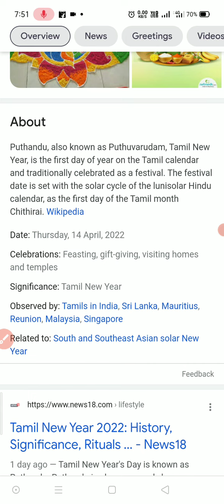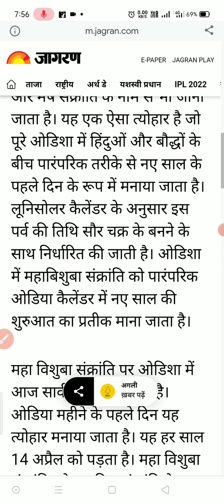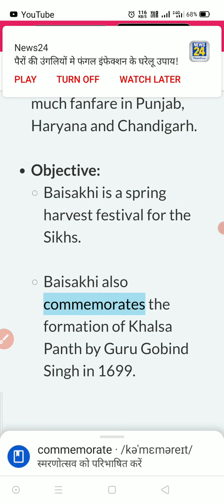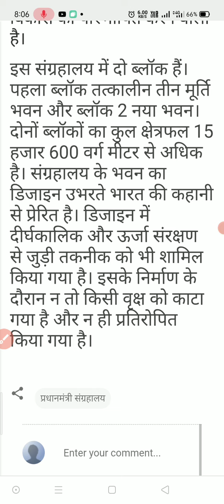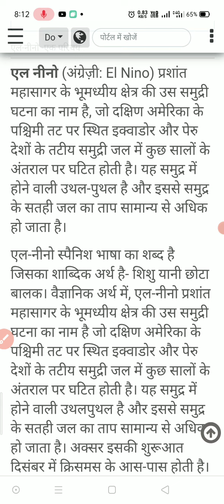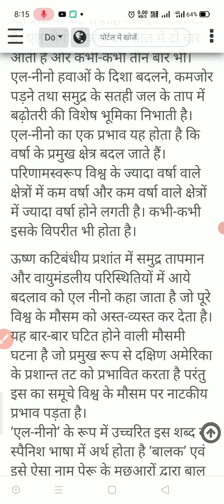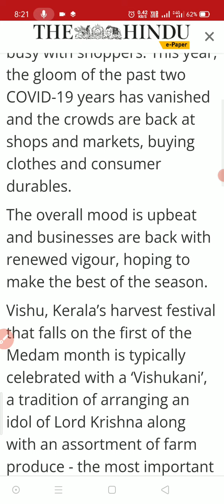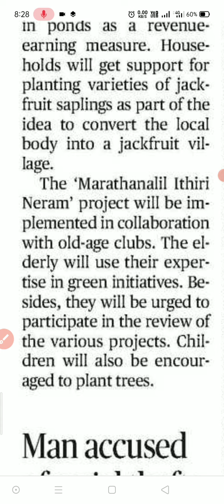15 april 2022 |the hindu newspaper analysis|current affairs 2022|thehinduanalysistoday thehindu#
15 april 2022 |the hindu newspaper analysis|current affairs 2022|thehinduanalysistoday thehindu#

15_april_2022# The Hindu editorial discussion and news analysis in Hindi(UPSC/RPSC/SSC/IBPS/EPFO/Bank)

UPSC

UPSC syllabus

UPSC online

UPSC exam

civil preparation

UPSC preparation

UPSC motivation

crack IAS

crack UPSC

UPSC EPFO

RPSC exams

Daily Current affairs MCQs,  Next Exam Daily Current Affairs,  NextExamDailyCurrentAffairs,  Next Dose Daily Current Affairs, NextDoseDailyCurrentAffairs,  NextExamCurrentAffairs,  NextExamNextDose, Online Study Point,  Online Study Point Current Affairs,  Online Study point Daily current affairs, OnlineStudyPoint,  OnlineStudyPointdailycurrentaffairs, SarkariJobNews,  Sarkari Job News Current Affairs,

NextExamDailyCurrentAffairs,  Next Dose Daily Current Affairs, NextDoseDailyCurrentAffairs,  NextExamCurrentAffairs,  NextExamNextDose, Online Study Point,  Online Study Point Current Affairs,  Online Study point Daily current affairs, OnlineStudyPoint,  OnlineStudyPointdailycurrentaffairs, SarkariJobNews,  Sarkari Job News Current Affairs, ##